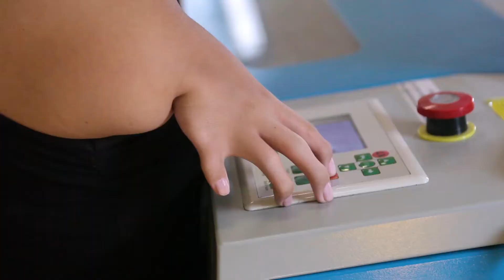Projeto Inclusão sem limites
O projeto Inclusão sem Limites, realizado pelo MPT, em parceria com o Instituto de Tecnologia Social (ITS), CIEE e a Organização Internacional do Trabalho (OIT), promove a inclusão de pessoas com deficiência na universidade e no trabalho.

Atualmente atende 10 estudantes que estão cursando entre o 4º e 5º semestre dos cursos de graduação em diferentes áreas - engenharia, direito, pedagogia -, sendo que três deles já estão realizando estágios profissionais em empresas. Os alunos passaram por uma fase inicial de sensibilização, com formação em cursos sobre humanidades, fotografia cega (com João Maia), poesia surda com Slam do Corpo, e atualmente são acompanhados pelo ITS pela metodologia de ensino apoiado, recebendo orientações para a inclusão no trabalho, com o apoio do CIEE na inserção em vagas de estágio profissional.

A educação, o trabalho e acessilidade são direitos fundamentais e devem ser garantidos a todas as pessoas. A população brasileira é formada por mais de 25% de pessoas com deficiência, que devem ter seus direitos plenamente assegurados.

O MPT e a OIT atuam para assegurar o cumprimento da Convenção da ONU sobre Pessoas com Deficiência, da Lei Brasileira de Inclusão e da Lei 8213/91 pelas empresas, por meio da inclusao, cidadania e promocao de  trabalho digno para todos e todas.